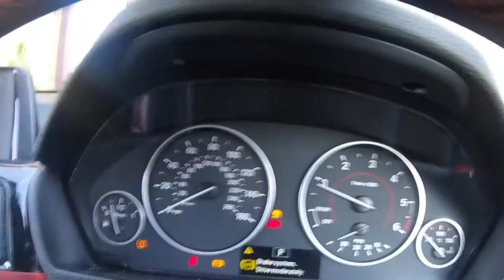I Have The Fastest Reactions | Vlog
Hi fam, welcome to another video - in this weeks video we are running late again for the school run, smashed leg day in the gym, the car had to go to the garage to get checked over as a lot of warning lights came on the dash and we spent the day at Techniquest before the battery died.